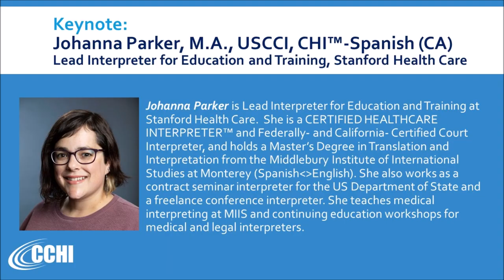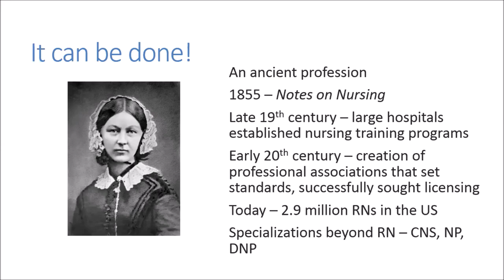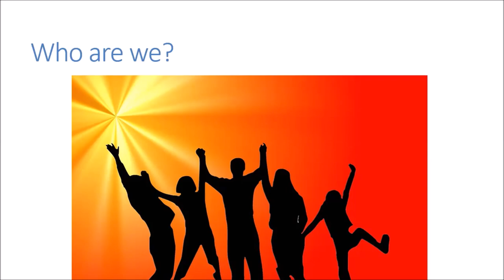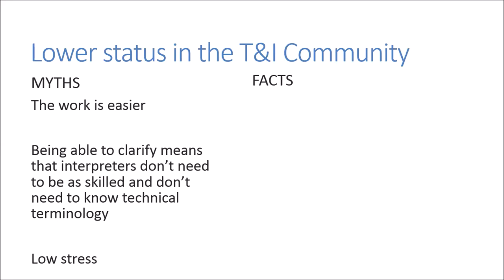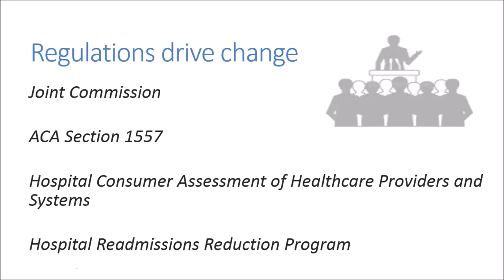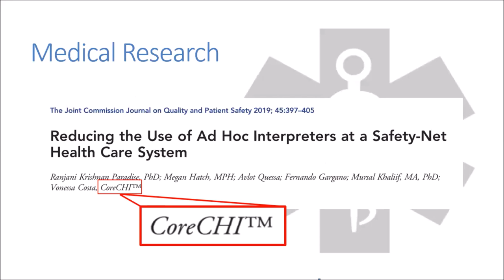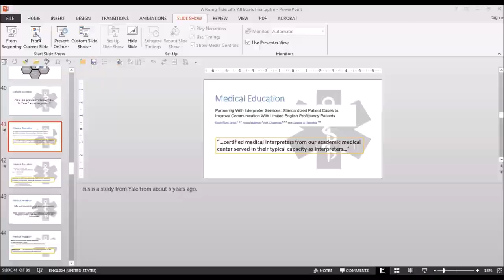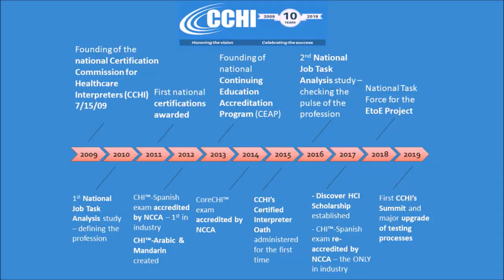2019 CCHI Summit Keynote by Johanna Parker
In her keynote “A Rising Tide Lifts All Boats: The Medical Interpreter’s Role in Health Care and the T&I Community,” Johanna Parker, M.A., CHI™-Spanish, identifies urgent issues faced by different stakeholder groups of the medical interpreting today, especially those, that contribute to the alienation and divisive attitudes or jeopardize the professionalization of healthcare interpreting. The keynote took place at the first National Healthcare Interpreter Certification Summit held by CCHI on October 12, 2019.

CCHI offers two levels of national certification: the professional knowledge CoreCHI™, available for interpreters of any language, and the language-specific performance CHI™, currently available for Arabic, Mandarin and Spanish interpreters. CCHI also administers the national healthcare interpreter Continuing Education Accreditation Program (CEAP).